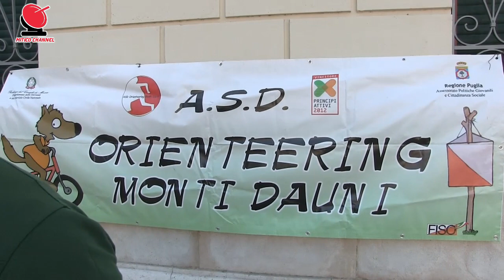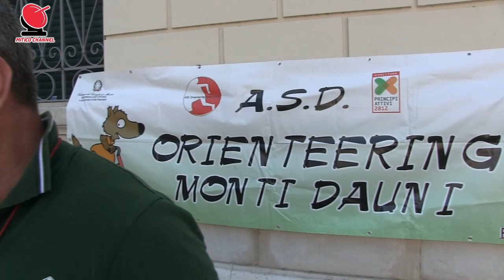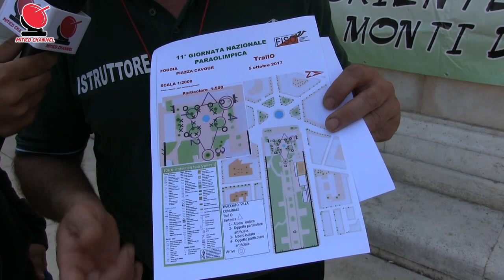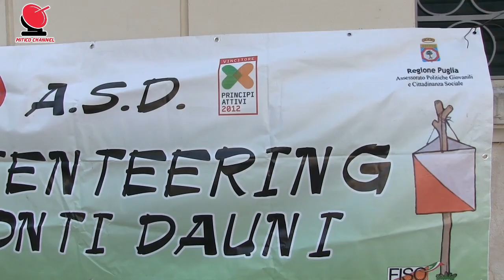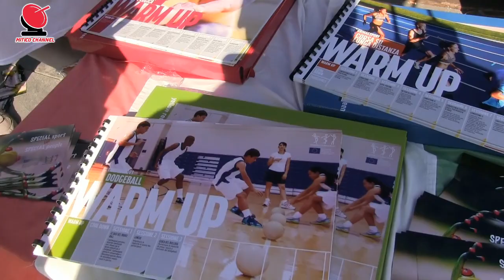Non mettere un punto dove può esserci una virgola - Il film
Una giornata particolare a Foggia. Interviste di Andrea Castriotta di Capitanata in sport